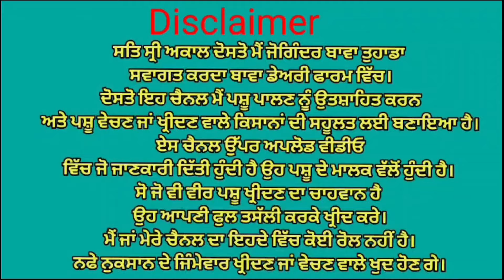ਇੱਕ ਤਾਜੀ ਸੂਈ ਇੱਕ ਗੱਬਣ ਗਾਂ ਵਿਕਾਉ 👌ਘੱਟ ਰੇਟ 😱😱 Bawa dairy farm